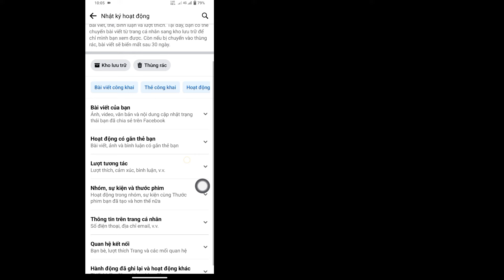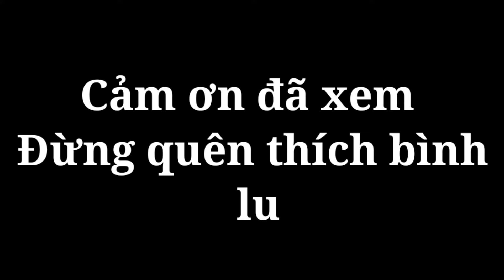Cách Tìm Bạn Đã Xóa Trên Facebook (2023) | Tìm bạn bè đã xóa trên Facebook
Tôi sẽ chỉ cho bạn Cách tìm bạn bè bạn đã xóa trên Facebook Xem video này và tìm hiểu Tìm bạn bè đã xóa trên Facebook

 Tìm Bạn Đã Xóa Facebook!!

 Nếu Video này hữu ích Bạn hãy đăng ký kênh của tôi để có nhiều video hơn, Nếu bạn có bất kỳ câu hỏi nào, vui lòng cho tôi nhận xét bên dưới?